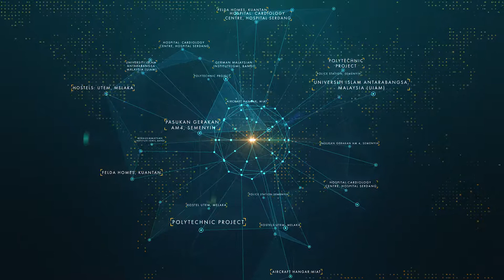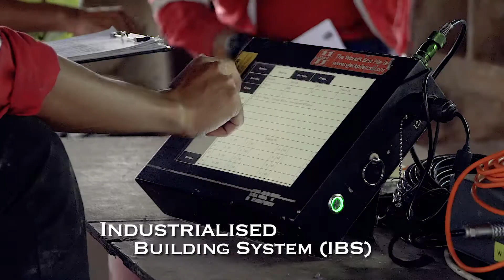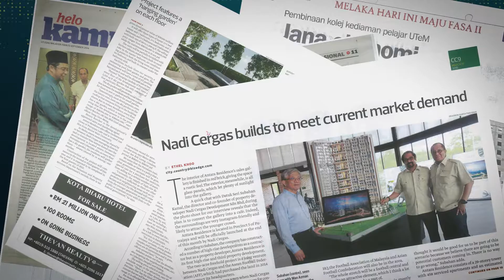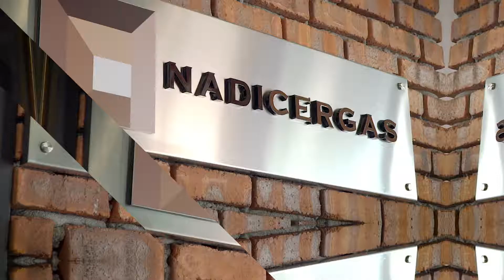NADI CERGAS - Corporate Video 2018